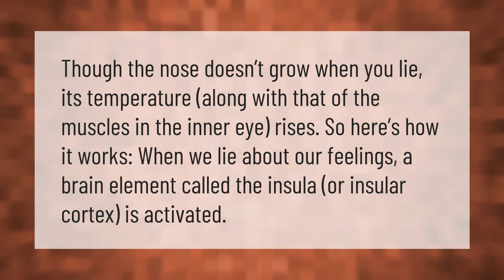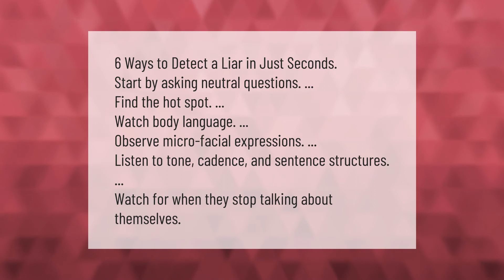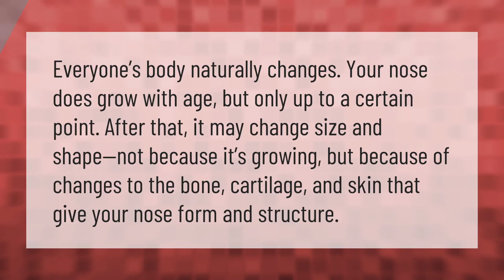Is it true if you lie your nose grows?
00:00 - Is it true if you lie your nose grows?
00:35 - What is the meaning Pinocchio syndrome?
01:04 - What body part grows longer Pinocchio lies?
01:32 - How can you detect a liar?
02:02 - What does it mean when your nose is growing?

Laura S. Harris (2021, September 14.) Is it true if you lie your nose grows?
    AskAbout.video/articles/Is-it-true-if-you-lie-your-nose-grows-262266